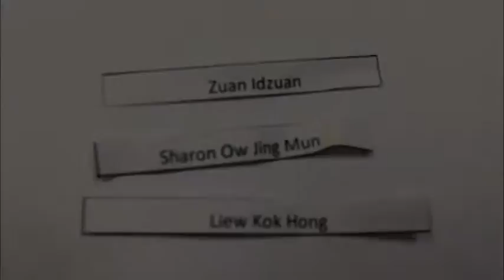The CheapTickets.sg Intern Challenge- The winners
The CheapTickets.sg challenge has finished. The meeting room is so full of balloons we can no longer use it- so it's time to pick the winners. Watch the video to find out if your name was in 1 of the 3 winning balloons!